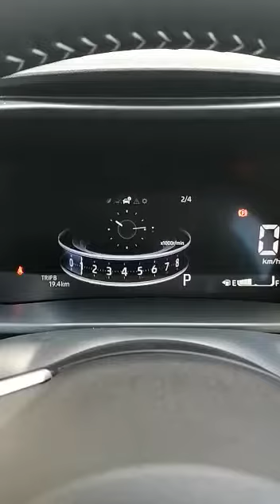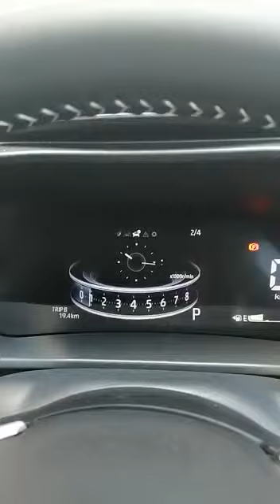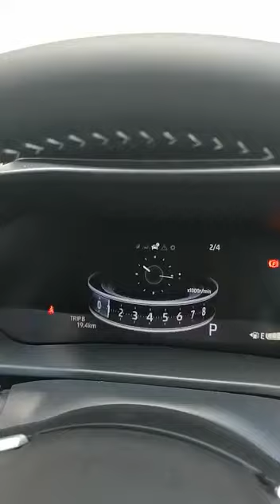ATIVA How to off/on lane departure warning (LDW) and A.S.A